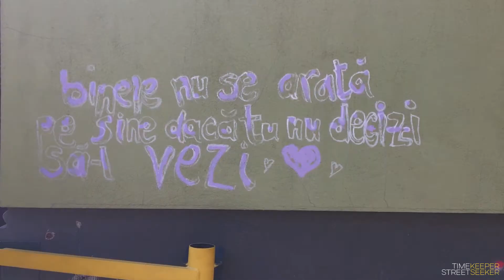TIME KEEPER STREET SEEKER I EP. #6 I Canon A1 I Brasov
Canon A1 + 50mm f1.4 & Kodak Color Plus 200

camera: Elena Radut

video edit & color grading: Dragos Stefan (aka Brain Potion)

Brasov I Romania